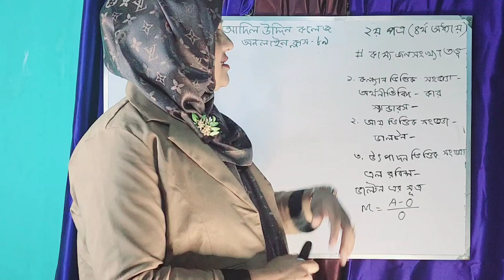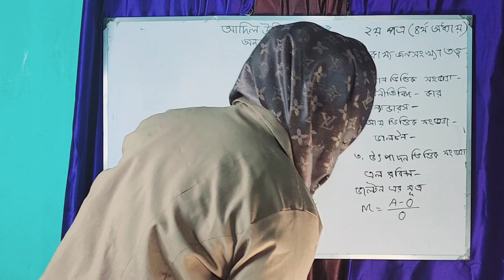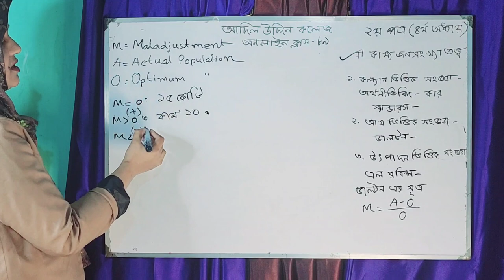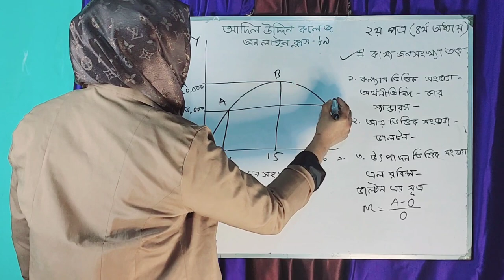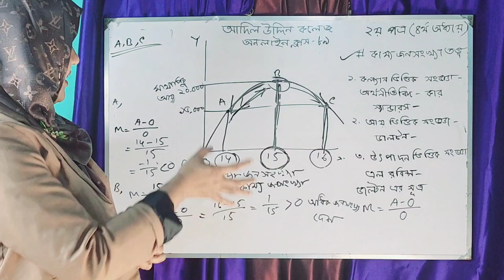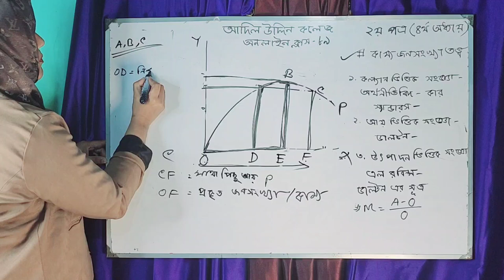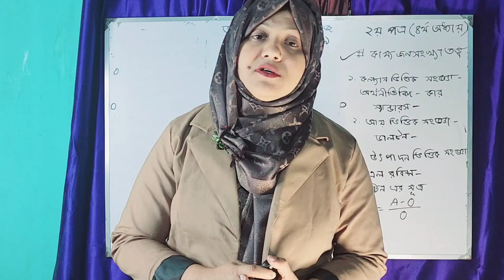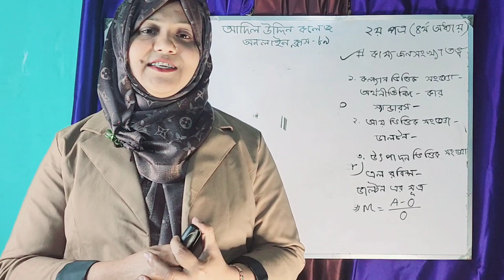কাম্য জনসংখ্যা তত্ত্ব (Optimum Population)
Naima Akter
Lecturer of Economics
Aadil Uddin college